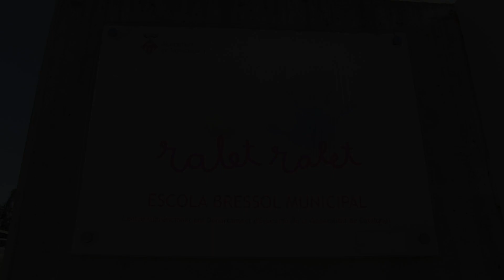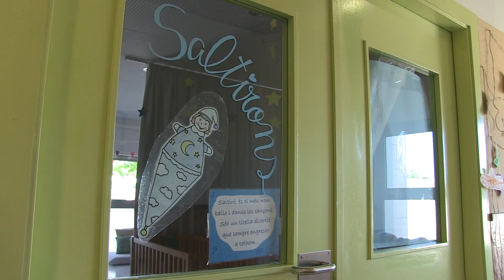Visita virtual a l'EBM Ralet Ralet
Tenint en compte la situació expcional provocada per l'estat d'alarma i coincidint amb l'inici del període de preinscripció a l'EBM Ralet Ralet, s'ha preparat un vídeo on es presenten els diferents espais del centre, per tal que les famílies puguin fer una visita virtual a l'escola bressol municipal.